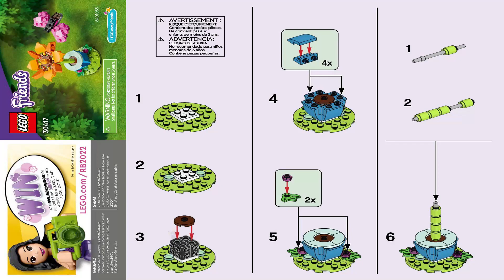LEGO Instructions | Friends | 30417 | Garden Flower and Butterfly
The 30417 instructions from the LEGO Friends will guide you how to build Garden Flower and Butterfly from the Friends theme.

Pieces: 57
Price: Polybag/ Polybag / Polybag€
Release Date: 1st January 2022